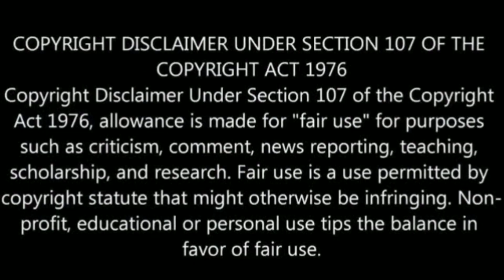பற்றி எரியும் டெல்லி முஸ்லிம்களை கொன்ற சங்கீ அதிகாரி பயந்த மோடி/ft.sathiyabharathy /politics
பற்றி எரியும் டெல்லி முஸ்லிம்களை கொன்ற சங்கீ அதிகாரி பயந்த மோடி/இந்த சேனல் உங்களுக்கு பிடித்து இருந்தால் உங்களது ஆதரவை தாருங்கள் / வீரமே ஜெயம் 🙏